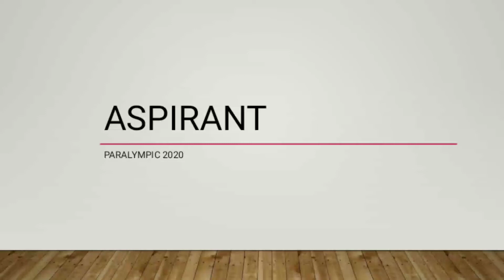Paralympic 2020 Tokyo All Medals 🏅 Details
From getting up at 2 AM to give a wake-up call to her husband in Tokyo to receiving congratulatory messages from the world over, Ritu Suhas says these will be memories for a lifetime for her.
Her bureaucrat husband Suhas Lalinakere Yathiraj clinched the silver medal at Paralympics badminton in Tokyo, Japan. In doing so, the 38-year-old district magistrate of Gautam Buddh Nagar (Noida) also became the first-ever IAS officer to have not only participated but also won a medal in the Paralympics.

“We are very proud of him. Whatever he has done is a live example for all of us. It was an impossible attempt, I believe. Wins and losses are part and parcel of life but the way he put in all his efforts is what I am going to remember forever,” Ritu, who is an additional district magistrate in Ghaziabad, told PTI.

Just In#Tokyo2020 Paralympics Silver Medalist, Suhas L Yathiraj (IAS), @dmgbnagar is very emotional on his victo…

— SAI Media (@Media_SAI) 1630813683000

“The race for medals is endless. Today it's silver, tomorrow it's gold. Then it would be something else. The biggest achievement is participating in a world tournament and realising a long-nurtured dream,” she said.

Congratulatory phone calls and messages including those from Prime Minister Narendra Modi and Uttar Pradesh Chief Minister Yogi Adityanath poured in after the victory.
“Bringing glory to India and Uttar Pradesh at the world stage is an achievement,” Ritu said.
Suhas and Ritu got married in 2008. They have a daughter and a son.